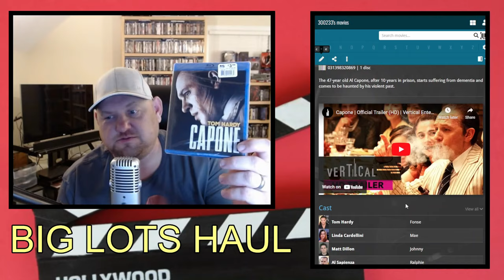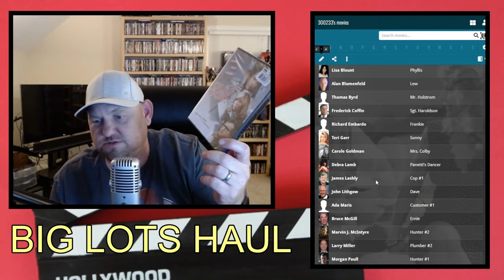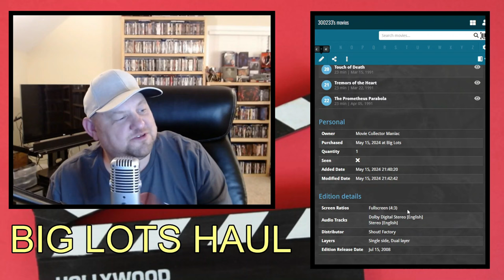BIG LOTS MOVIE HAUL | RECENT PICKUPS #55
This is my Big Lots movie haul from 5/15/24. I picked up 24 blu-rays and 18 DVDs for a total of 42. I had a $10 off purchase of $40 or more coupon from their rewards program and was able to use on several different transactions.

Amazon Movie Wish List:

Amazon TV Series Wish List: